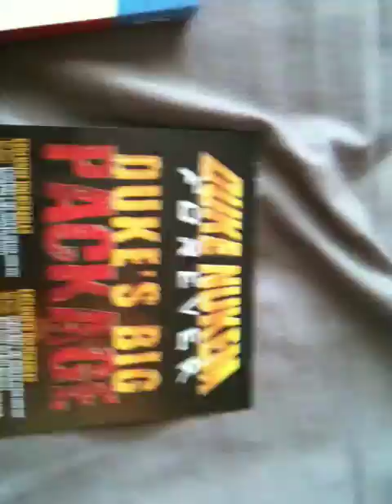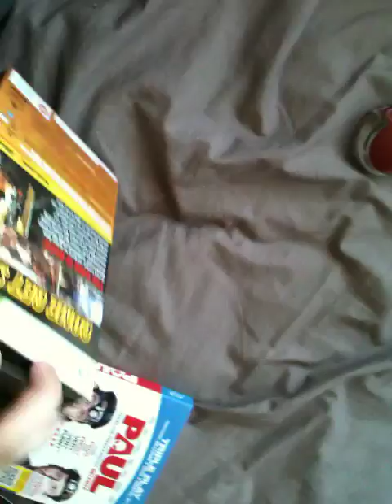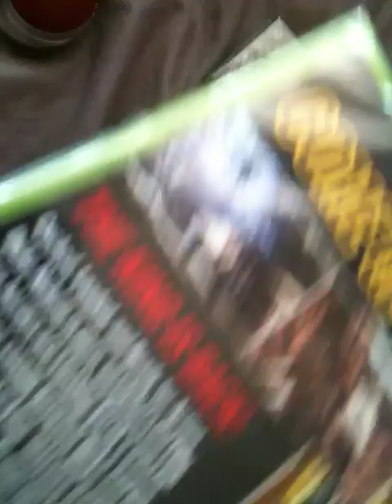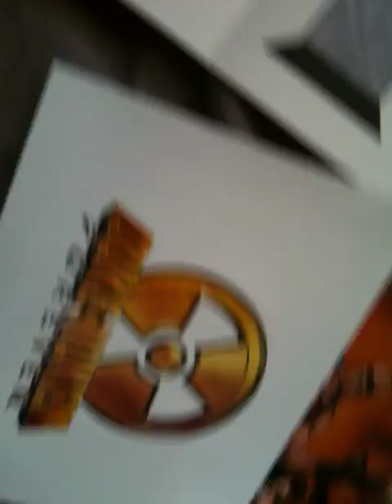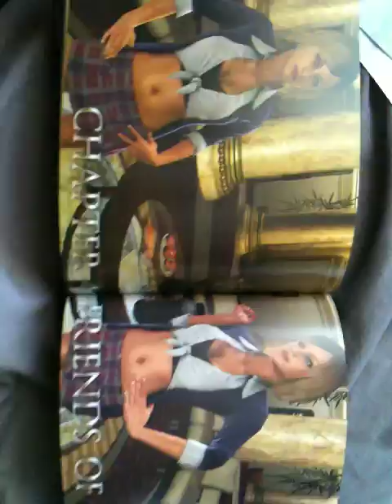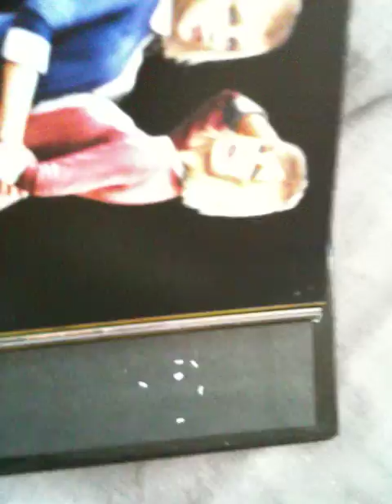Duke Nukem Balls Of Steels Limited Edition Unboxing